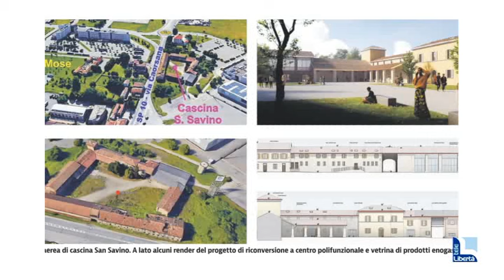Cascina San Savino: pronto il restauro da 17 milioni, ma non ci sono i fondi economici